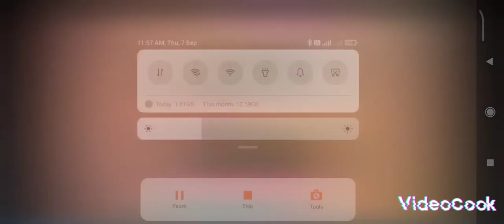I the one funny gameplay